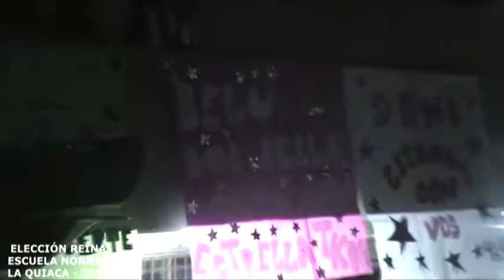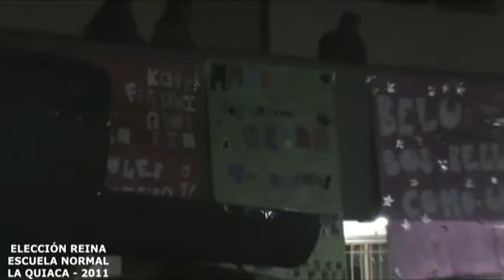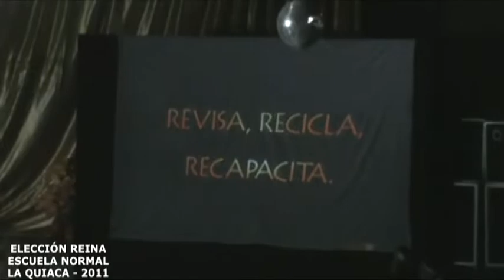PROMO 11 - ELECCION REINA - ESCUELA NORMAL - LA QUIACA - 10/09/2011 (parte 1)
Video de la Elección Reina de la Escuela Normal Gendarmería Nacional de La Quiaca - Jujuy.